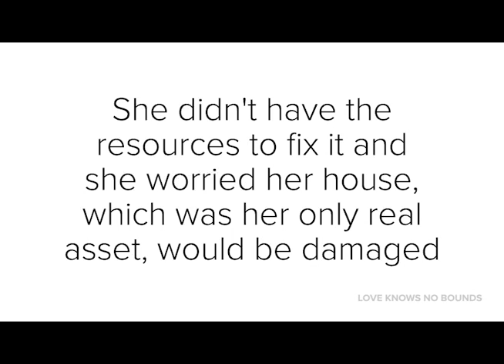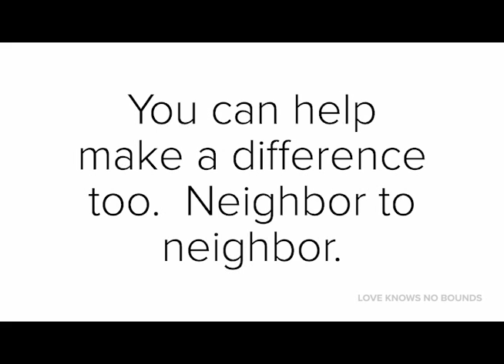Love Knows No Bounds Annual Appeal